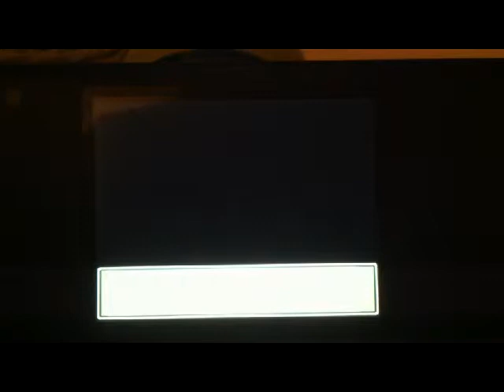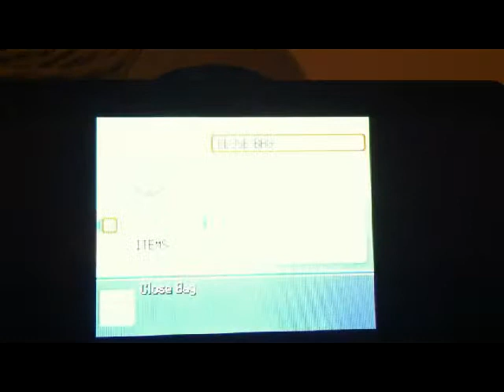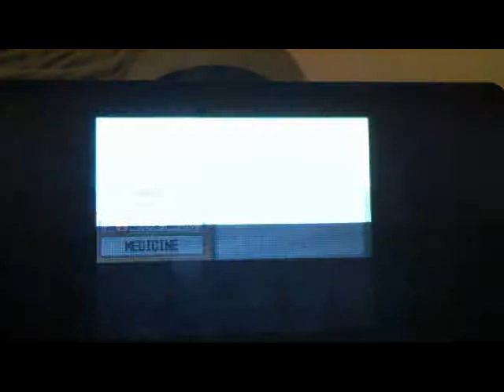Pokemon Platinum: Nuzlock Challenge Part 2- WHYYYYY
In this episode we obtain two new party members. not that it's the best...but it's something